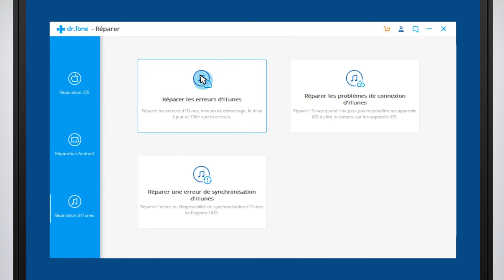FR dr fone Reparer les erreurs d'iTunes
Wondershare Dr.Fone Toolkit Complet est une solution complète pour la récupération, le transfert, la sauvegarde et la restauration de données, ainsi que pour la réparation du système et l'enlèvement des écrans de verrouillage sur Android et iOS.